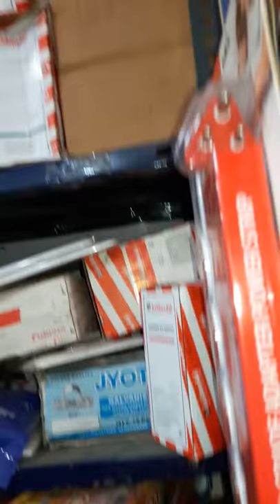venkteshelectricals bijapur 9902036947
gm.goldmeda.kundancab.
polycab